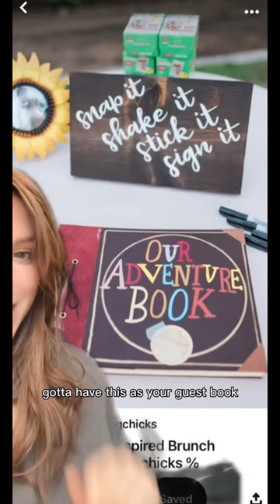UP Wedding Theme